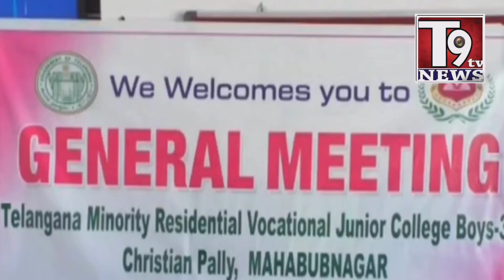TMREIS Jr College Boys 3 MBNR ke Talba ka Shabdar Muzahera ||DMWO MBNR ki Press Cinfrence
TMREIS Jr College Boys 3 MBNR ke Talba ka Shabdar Muzahera ||DMWO MBNR ki Press Cinfrence||T9 TV News||